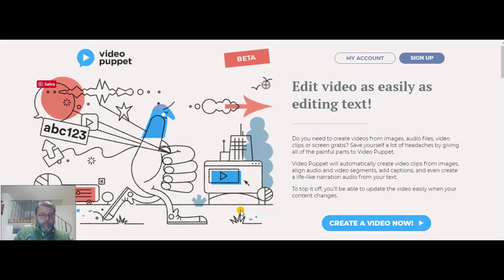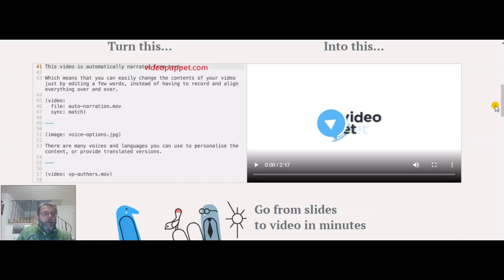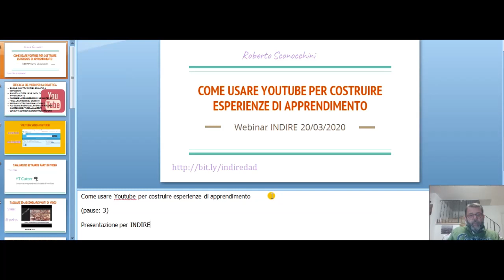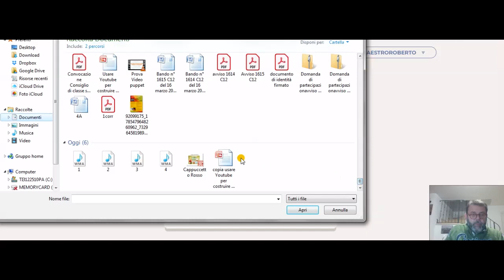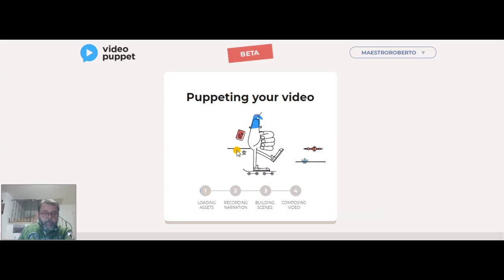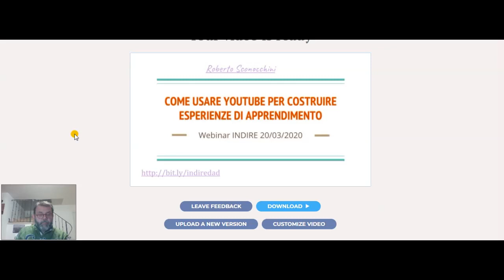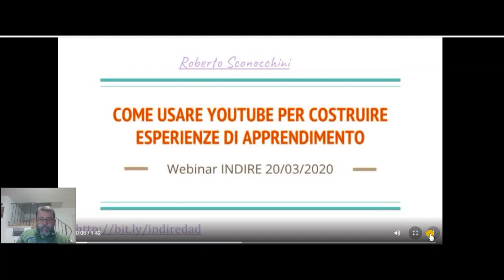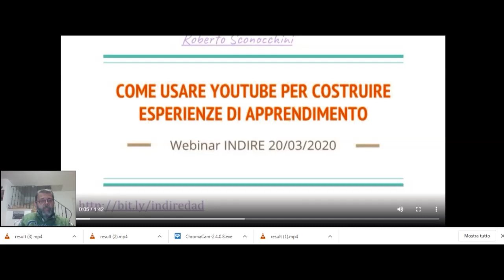Video Puppet Tutorial in italiano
Video tutorial su Video Puppet, risorsa gratuita che permete di trasformare una presentazione Powerpoint in un video con la lettura in sintesi vocale delle note inserite